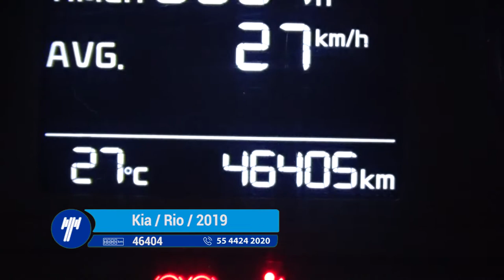-Kia / Rio / 2019- KE174530